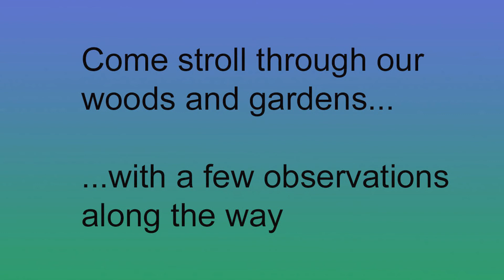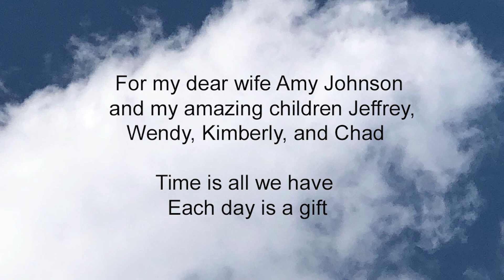Dappled Gardens 4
Latest in the award winning series of the unique flowers and amazing creatures on this North Carolina estate.  Watch a turtle lay her eggs, The Welsh Terrier, Lilly, goes for the gold. The lush music sets the mood for the breathtaking flowers.